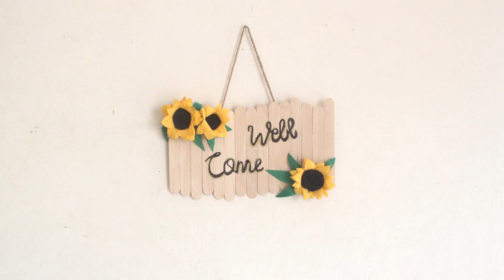Home DIY Decorating Ideas | Craft Compilation | Easy Step By Step tutorial | Home/Room Decor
In this DIY video, I will show you how to make Wellcome Decor for home or Offices step by step. It's a very easy way to make beautiful room decor. Here is a super cute Home Decorating Ideas! This is so cute and easy to make. The result is so pretty. This is a very creative idea which you can use for decorating your home, in school craft projects, and in many other places.
I would really like to be making videos more often if you can like 👍 this video and leave a comment, subscribe to this channel and press the Bell 🔔 icon for notifications that would really help me! Thanks 😉😍

Materials needed:
Ice cream sticks
Formic sheet
Colorful paper
Scissors
Glue
iron